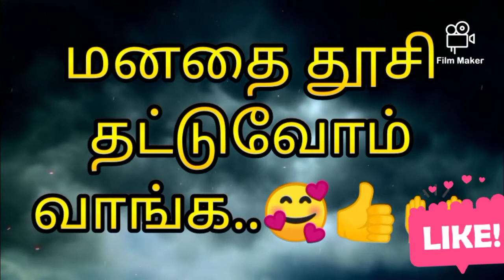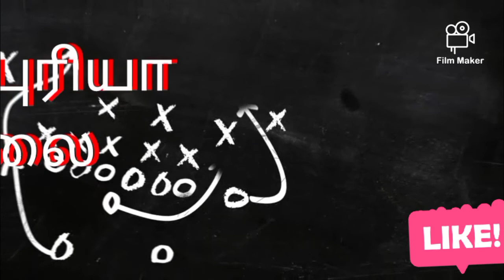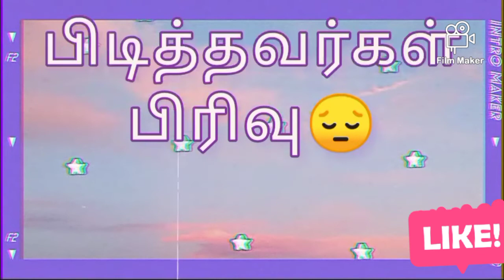மனதை தூசி தட்டுவோம் வாங்க....🥰🙌👍.... Try to over come our depression ..... Watch this video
Motivational video
காமெடியா வாழ்க்கை தத்துவம்
ஒடி விளையாடு பாப்பா previous video link